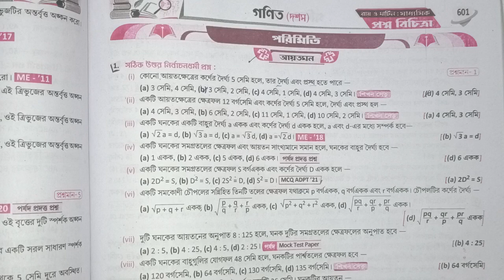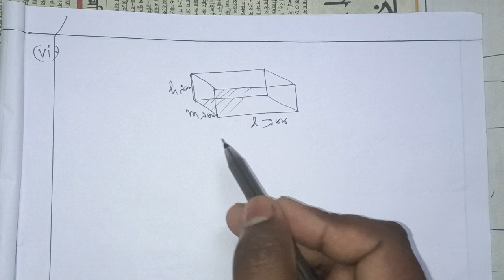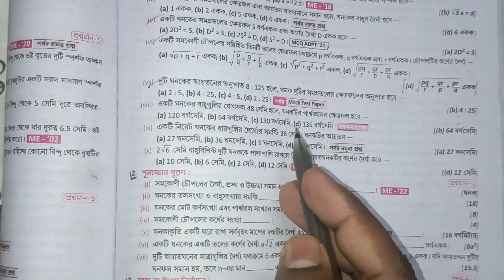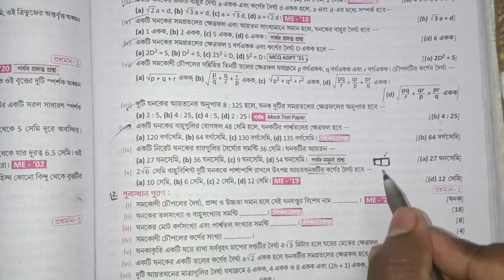classifier suggestion class 10।। 2024 math আয়তঘন page 601।।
Ray martin Classifier plus math suggestions 2024।।আয়তঘন page 601।।

Dear students
wel come to my channel W.B study Online tuitionix |ক্লাস 10 এর রায় ও মার্টিন সব সেট পাবে এই চ্যানেলে। আজকের এই ভিডিও তে Ray martin Classifier plus math suggestions 2024 page 601এর আয়তঘন এর  সেটটা সমাধান পাবে। Question no 1(all) সব আলোচনা করা হয়েছে এই ভিডিও তে।

ray and martin volume 2 for class 10 in bengali
roy martin question bank 10
Ray martin Classifier plus math suggestions 2024
class 10 ray martin classifier plus math suggestions 2024
ray martin question bank class 10 math 2024
class 10 ray martin math
class 10 question bank volume 2 math
class 10 maths suggestion 2023
class 10 math suggestion 2023 for test exam
ray martin question bank class 10 2023
ray martin question bank class 12 math 2023
class 10 ray martin math volume 2
maths suggestion class 10
math suggestion 2023 class 10
classifier plus suggestion
2023
classifier plus suggestion
2023 life science
classifier plus suggestion
2022 physical science
classifier plus suggestions
2024
classifier plus suggestion
2023 physical science
classifier plus suggestion
2023 class 10